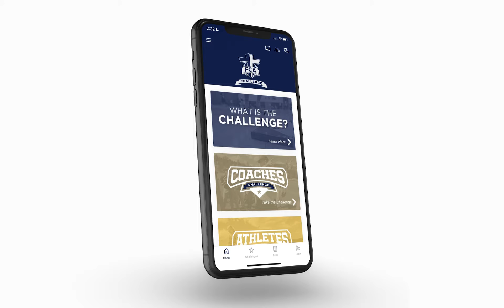FCA Challenge App Promo